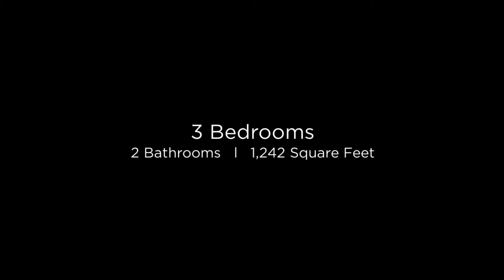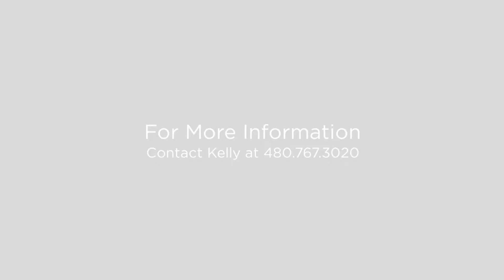3048 W Roberta Dr Phoenix, AZ 85083 (Branded)